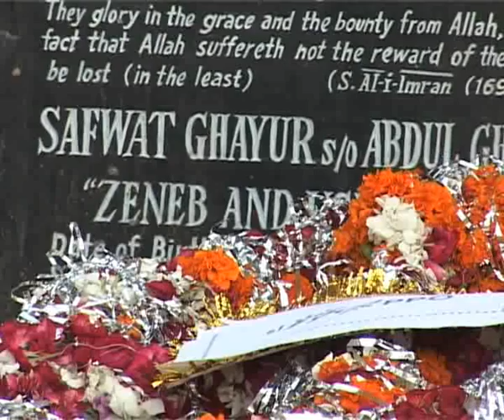Sifwat ghayur Barsi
FC commandant Sifwat Ghayer Program